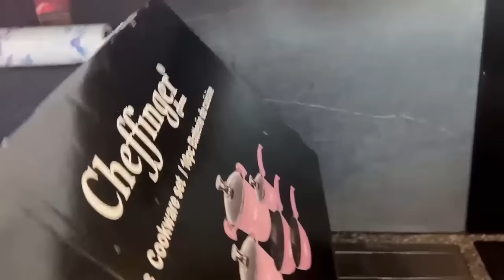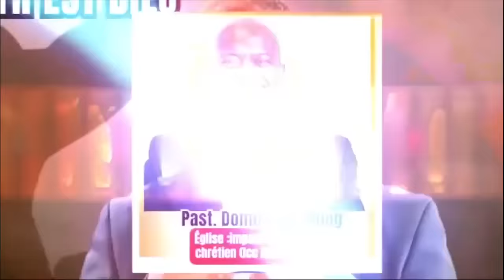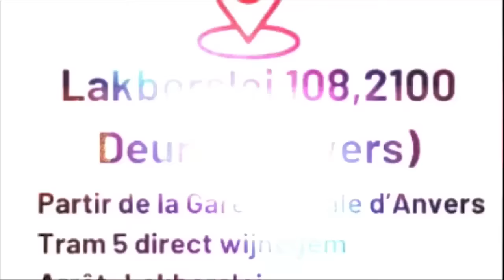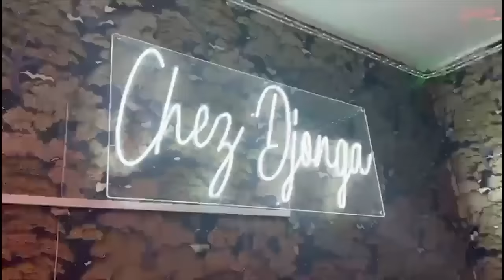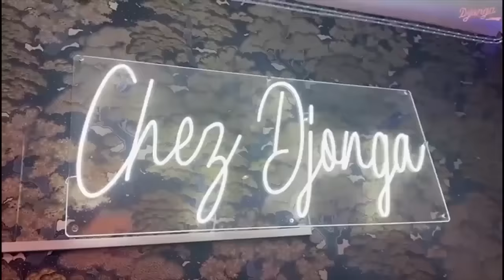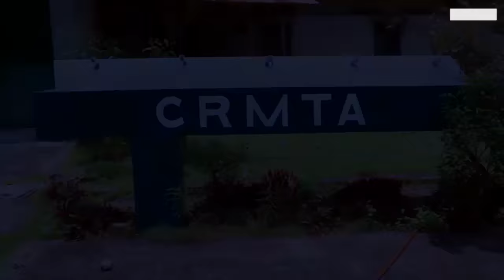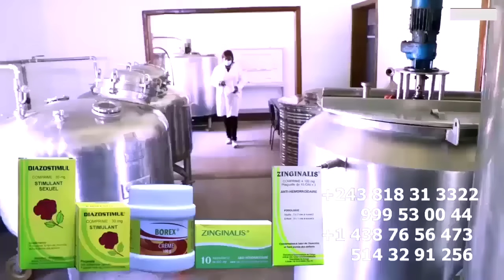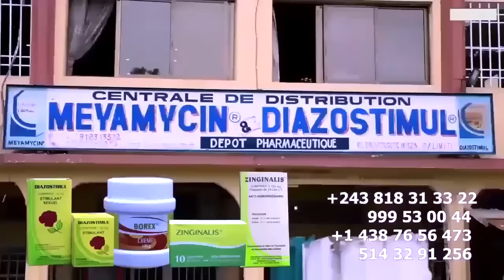NINI EKOMELI HANSE LUZOLO HUMILIER PAR JEREMI SHABANI ABETI YE 12 24 DEVANT VUE DE LOIN NA ESOBE